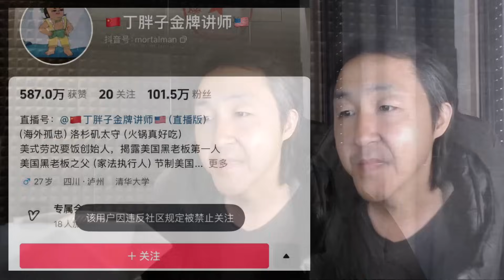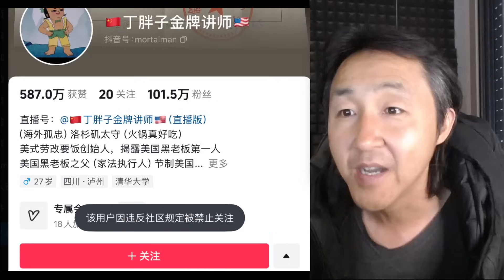丁胖子金牌讲师B站账号被封杀！美国要饭能发财？政府的脸往哪搁？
欢迎加入防失联电报广播频道